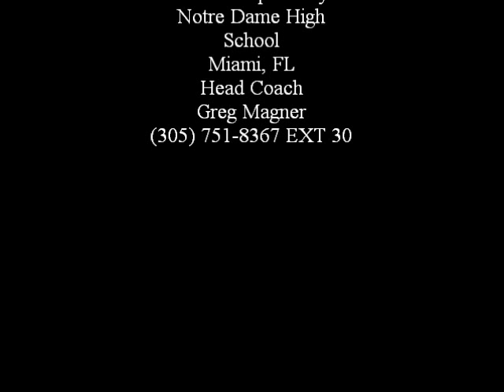Demonte Lumpkin ACND Senior Season High school Football Highlights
Demonte Lumpkin Senior Football highlights LB/TE Archbishop Curley Notre Dame High School,Miami FL